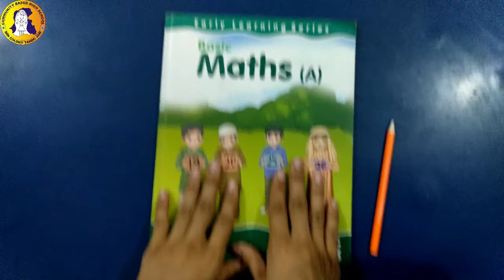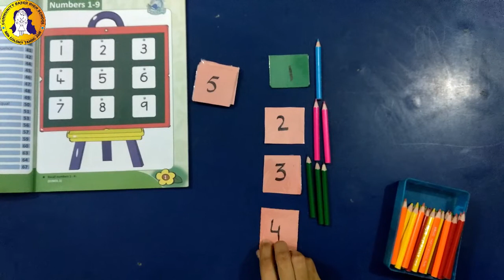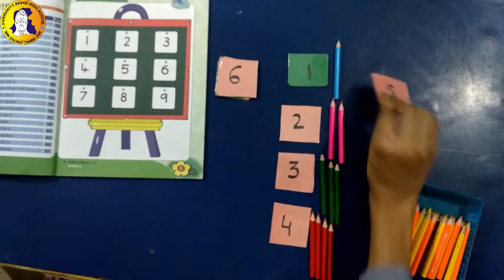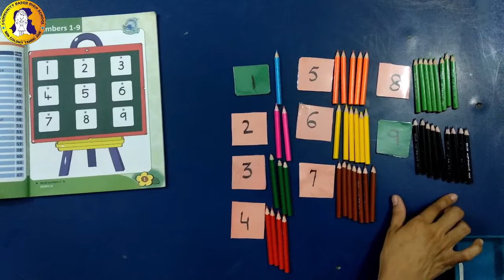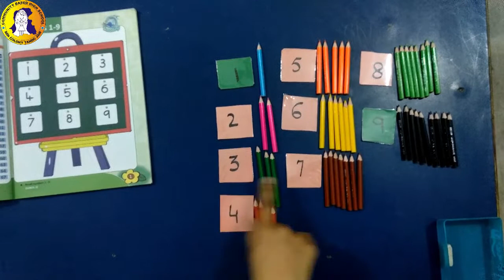1st Unit 1st Lecture Class ECD-1 Mathematics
1st Unit: Numbers
Class: ECD-1
Lecture: 01
Subject: Mathematics
Date: 30th June 2020